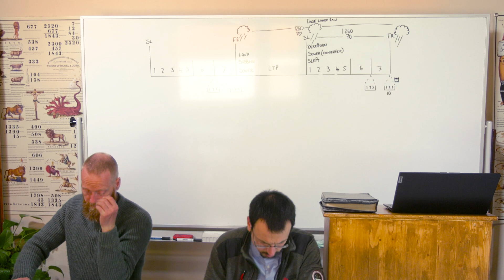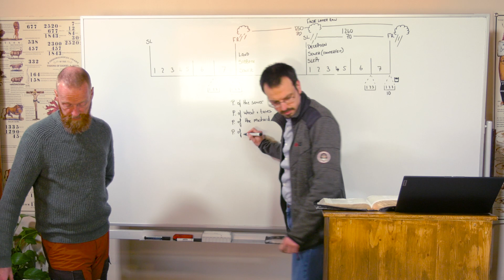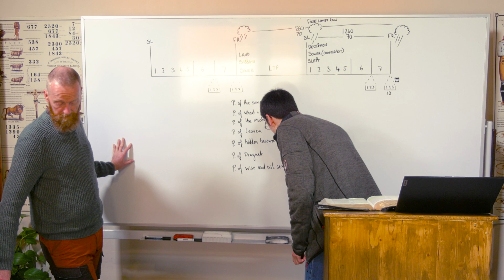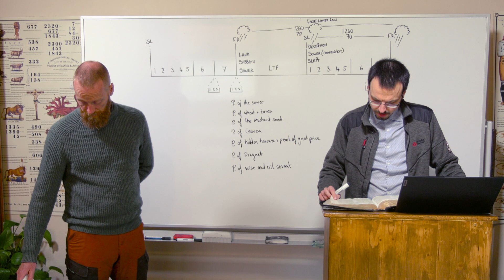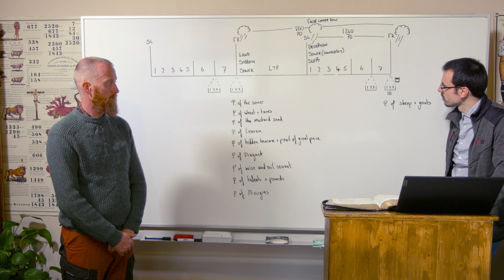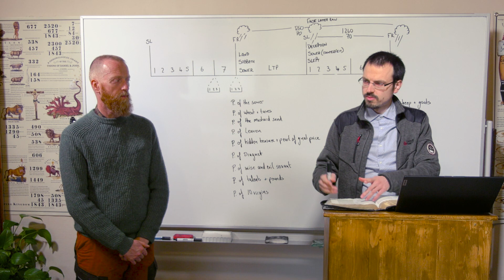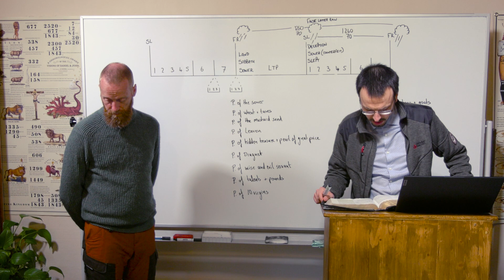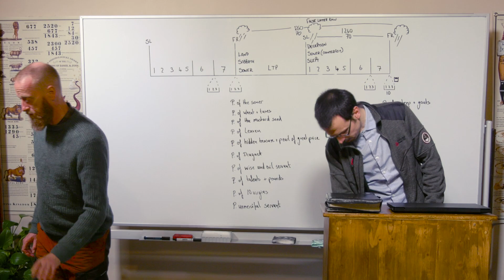05/04/23 - The Structure of the Parables/Die Struktur der Gleichnisse